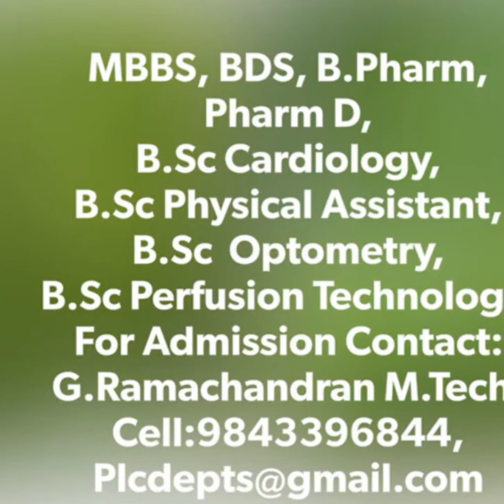எம்.பி.பி.எஸ்., - பி.டி.எஸ்., படிப்புகளுக்கான Guidance in Tamilnadu India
எம்.பி.பி.எஸ்., - பி.டி.எஸ்., படிப்புகளுக்கான Guidance  in India
Ramachandran
Career as a Full time PG Programmes in 4 Semester ( 2 years) while that of part time programmes is 6 Semester (3years)

Career as a Full time UG Programmes in 8 Semester ( 4 years) while that of part time programmes is 7 Semester (3 1/2years)

Disciplines
Aeronautical Engineering
Electronics & Instrumentation Engg.
 Aerospace Engineering / Technology
 Electronics and Communication Engg.
 Agriculture
Bio-Technology
Agriculture
 Electrical
 Agriculture Engineering
Electrical and Electronics Engineering
Applied Chemistry
Electro Chemical Engineering
Apparel Technology
Electronics
 Architecture
 Energy & Environmental Engineering
 Automobile Engineering
Energy System
 Agricultural and Irrigation Engineering
Energy Engineering
Bio-Chemical Engineering
Engineering Physics
Bio-Chemistry
Environmental Chemistry
 Bio-Medical
Environmental Science
 Biomedical Instrumentation
Environmental Engineering
Management
 Bio-Physics
 Fashion Technology (Textile Technology)
Bio-Engineering
 Fisheries Science
 Bio-Technology
Fishery
Bio-Informatics
 Food Processing Engineering
 Bio-Pharmaceutical
 Food Science & Nutrition
Ceramic & Cement Technology
 Food Technology
 Ceramic Technology
Forestry
 Chemical & Electrochemical Engineering
 Genetic Engineering
 Chemical Engineering / Technology
 Genetics & Molecular Biology
 Chemistry
 Genetics
 Chemistry with Polymer Specialisation
Geo Informatics
 Civil Engineering
 Geosciences
 Computer Applications
Geography
Computer Integrated Manufacturing
 Geology / Applied Geology
 Computer Science
Horticulture
Computer Science & Engg
 Instrumentation and Control Engineering
 Computer Science & Technology
Industrial Bio-Technology
Dairy Technology
Industrial Engineering
Sociology
 Information Technology
Software Engineering
 Leather Technology
 Statistics
 Life Sciences
Telecommunication Engineering
 Manufacturing Engineering
 Textile Chemistry
Marine Engineering
Textile  Engineering / Technology
 Marine Biology
Nanoscience and Technology
 Material Science / Material Science and Engg.
Robotics and Automation
 Mathematics
Geomatics
 Mechanical Engineering
Civil and Structural Engineering
Mechanical & Energy Engineering
 Mechanical and Automation Engineering
 Mechatronics
Applied Physics
Medical Physics
 Rubber Technology
 Medical Electronics
 Electronics and Telecommunication Engg.
 Metallurgy
 Control Engineering
Microbiology
Industrial Chemistry
Mining Engineering
 Metallurgical Engineering
Oceanography / Oceanography & Coastal Area Studies
Printing and Media Engineering
Packaging Technology
 Printing and Packaging Technology
 Petro-Chemicals
 Printing and Media Communication
 Petroleum Refining Avionics
Petroleum Refining & Petrochemical Engg.
Computer and Communication Engineering
Petroleum  Engineering / Technology
Metallurgy and Material Engineering
Pharmaceutical Engineering / Technology
 Nano Technology
 Pharmacy Nano Science
Admission opens:
List of course offered : Agriculture , Horiculture , Sericulture, Forestry , Engineering, Architecture, Pharmacy, Fashion Design, Medical, Dental, Homepathy, Siddha, Ayurveda, Nursing  Allied health science, Physiotherapy, Diploma, Arts & Science, Aviation Academy, sports Academy colleges  &  University

B.E/ B.Tech Fresh, Dropout, Discontinued, Transfer, For Further details & Admission contact
+2 Pure science Group students ( Physics, Chemistry, Botany, Zoology) Eligible for Biomedical, Biotechnology   Engineering course ,

B.E / B.Tech Full time / Part time  / Lateral Entry (All Course)

M.E/M.Tech Full time/ Part time( All course)
MBA Full time,/part time ( All Course) For Admission  Enquiries

B.E, M.E Mechatronics, B.E M.E Aeronautical, M.E Biomedical, M.E Engineering Design , B.E ECE, M.E. VLSI & Embedded system Design. For more course details &
G.Ramachandran M.Tech
➢ B.Pharm.
➢ B.Sc.(Nursing)
➢ B.P.T.
➢ B.ASLP.
➢ B.Sc. Radiology and Imaging Technology
➢ B.Sc. Radio Therapy Technology
➢ B.Sc. Cardio-Pulmonary Perfusion Technology
➢ B.O.T
➢ B. Optom.
Undergraduate Academic Programs
AGRICULTURAL SCIENCE PROGRAMS
1. B.Sc.(Agriculture)
2. B.Sc.(Horticulture)
3. B.Sc.(Forestry)
4. B.Sc. (Food, Nutrition and Dietetics)
5. B.Tech. (Agricultural Engineering)
6. B.Sc.(Sericulture)
AGRICULTURAL TECHNOLOGY